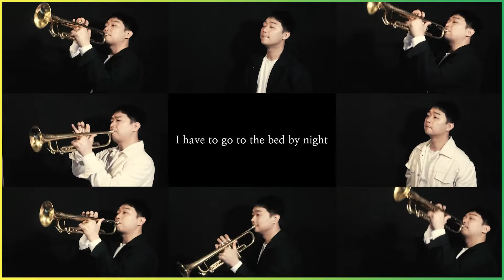오마이걸(OH MY GIRL) - 살짝 설렜어 (Nonstop) Trumpet Cover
이게 인기동영상 된다면 어떨것 같아
그럴 일 없지만 살짝 설렜어 난 oh nanananana
nonstop nonstop
nonstop nonstop nonstop
나오자 마자 신나는 리듬을 뿜뿜 going nonstop으로 커버해 보았습니다.
미안합니다 이거 보여주려고 어그로 끌었습니다 곡이 신나서 그만...

I recorded all the sounds only on the trumpet.